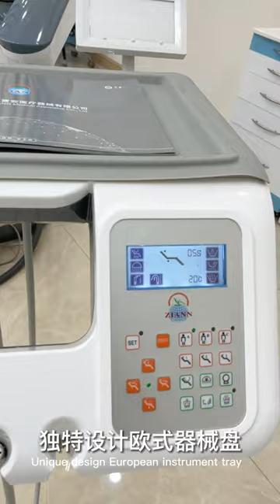ZA-208Q5 high-grade Show the details of Ziann dental chair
Presentation of high-end dental chair texture details